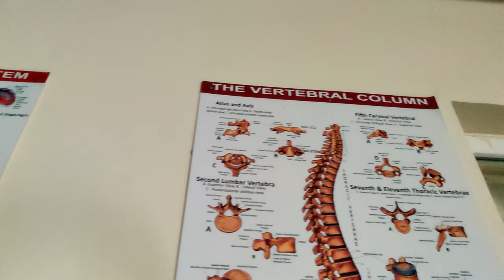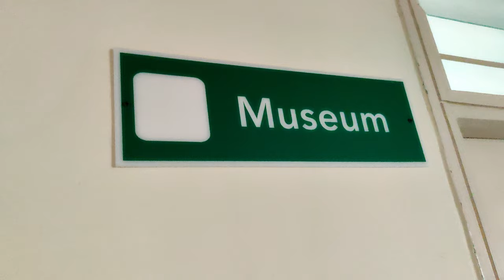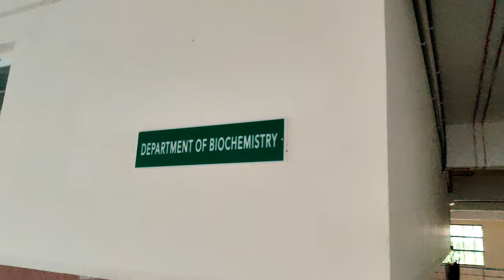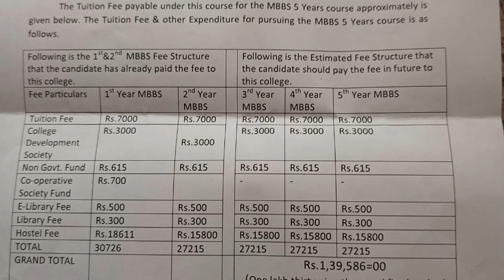GMC Siddipet CAMPUS TOUR🏛️ | College , Hostel , mess & FEE💰| Dj Being Medico